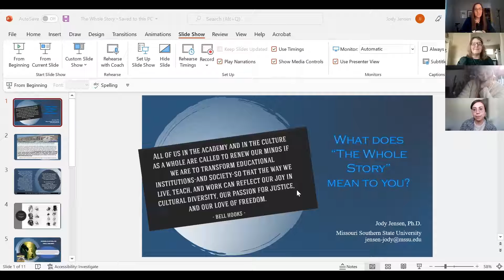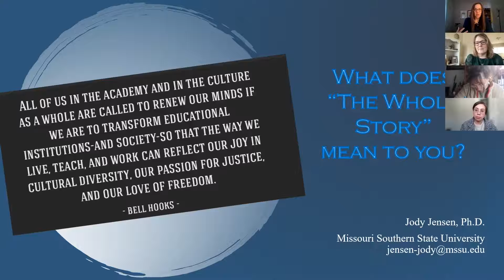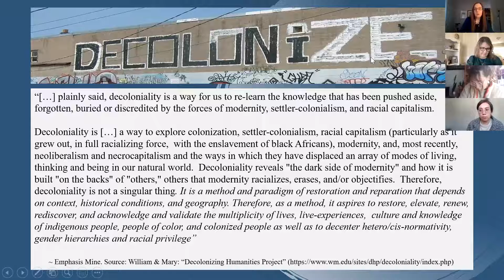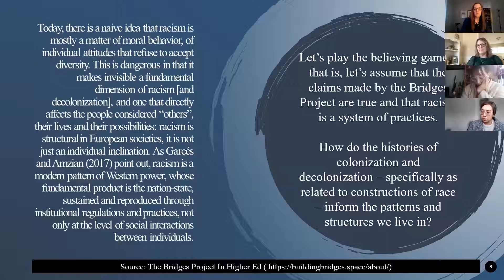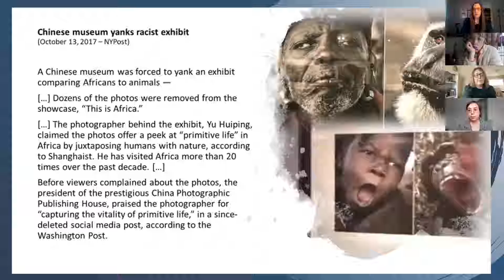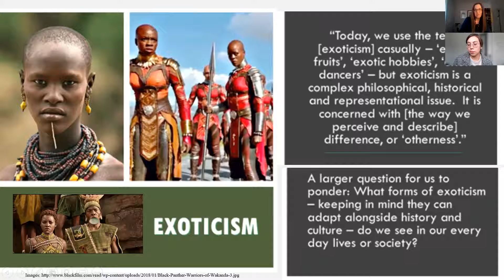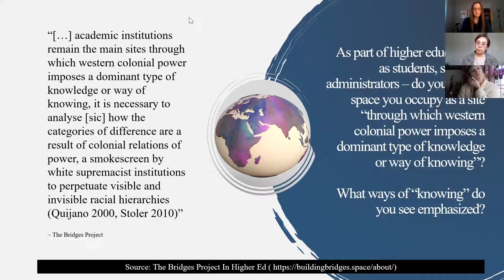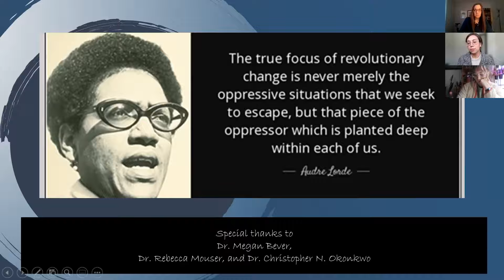"The Whole Story": A Decolonial, Cross-Cultural Day Institute - Session 3 Murder Madness Feral